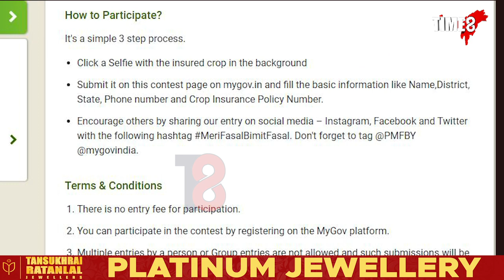শস্য শ্যামলা খেতি পথাৰৰ সৈতে ফটো তুলি লাভ কৰক ২১,০০০ পৰ্যন্ত টকা